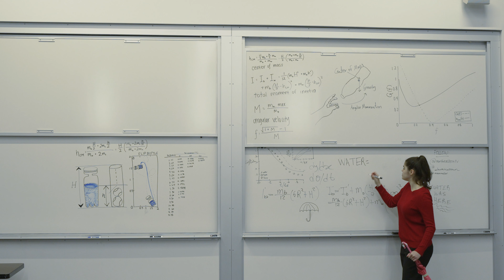The Water Kid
A 24 Hour Production: An unlikely athlete discovers his talent for water bottle flipping.

Appearances By:
Armaan Sarao
Aya Pfeufer
Lawrence Brown
Graciana Thompson
Saravanan Arumugam
Sreenand Mallisetti
Breanna Adel
Olivia Watson
Thomas Cusack